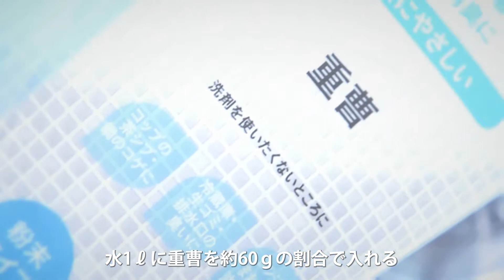ナチュラルクリーニング・各商品まとめ